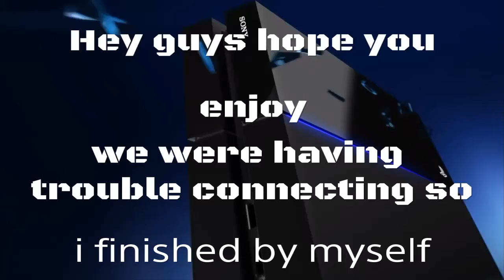Thats a big ass fly!|Resident evil 6 part 3 Ending